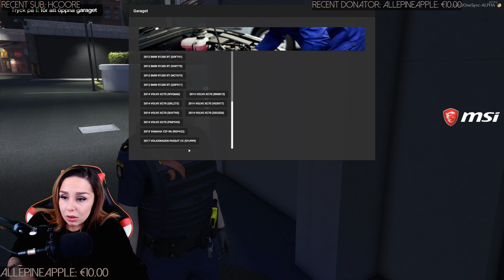Nadmyre - Augusti #2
"Det som sker i GTA RP är RP (Role Playing). Karaktärerna som dom skapar reflekterar inte vilka personerna är IRL och ingenting dom säger är menat mot varandra IRL utan bara ett skådespel."

Sugen på att köpa ett nytt spel och samtidigt supporta min stream? Gå då in på Kinguin , glöm inte att ange "nadmyre" som rabattkod.

Editor : Jockejag2